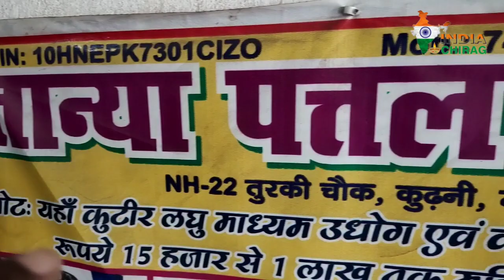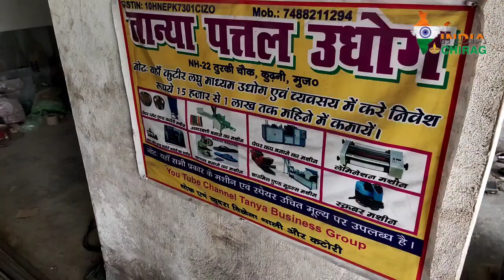लेमिनेशन मशीन खरीदे कारखाने से| लघु उद्योग की सबसे सस्ती फैक्ट्री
लिमिनेशन मशीन खरीदे कारखाना से| lamination machine paper plate

पता-NH22, तुर्की चौक मुजफ्फरपुर
जिला-मुजफ्फरपुर, बिहार

Cover topic:-
Small paper plate machine price
Paper plate making machine price in India
Paper plate machine at home
Paper plate machine cost in India
Old paper plate machine
Paper plate making machine manufacture
Paper plate machine
Dona pattal manual machine price
Dona pattal machine price in Muzaffarpur
Dona pattal machine price in Gorakhpur
Buffer plate paper raw material
Paper kab ka business
Dona pattal machine price in Indore
Dona pattal machine price in Kanpur
Business in Patna
Small business in Patna
Paper plate business in Patna
Paper plate manufacturing in Bihar
Paper plate manufacturing in up
Paper plate manufacturing in Jharkhand
Paper plate manufacturing in Gujarat
Paper plate manufacturing in village paper plate vyavsay
Laghu udyog machinen
Laghu udyog ka aadharit vyavsay
Paper plate ka vyavsay
Small business idea
New business plan in Gorakhpur
New business plan
Baliya 99 Store
Plastic wholesale market
Delhi market
Plastic manufacturing Gorakhpur
Plastic manufacturing Bihar
99 wholesale Market in Gorakhpur
India Chirag
India Chirag